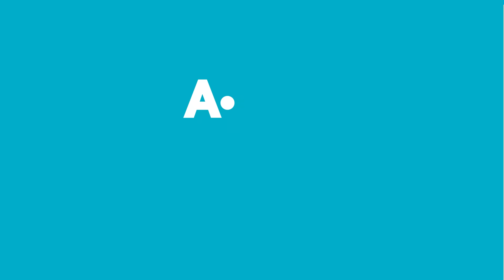Aldın Aldın! | 30 Haziran